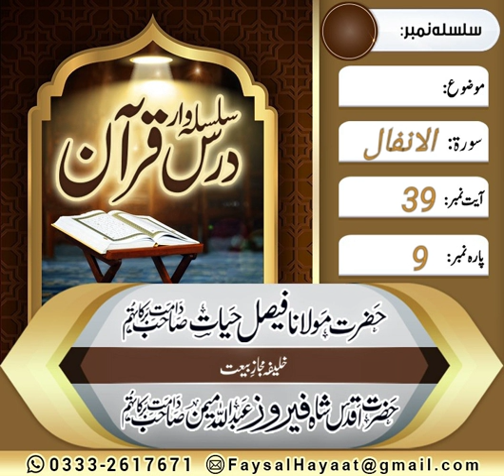Dars E Quran Soorat ul Anfaal Ayt no 39 by Hazrat Molana Faisal Hayat Saheb db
Dars E Quran Soorat ul Anfaal Ayt no 39
 by Hazrat Molana Faisal Hayat Saheb db